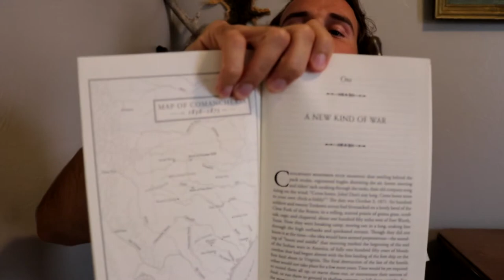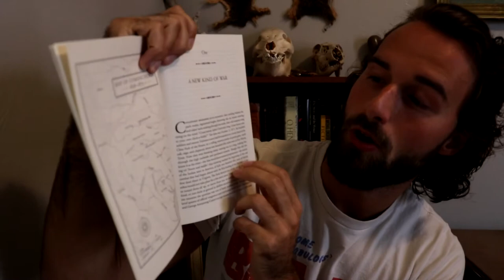Empire Of The Summer Moon by S.C. Gwynne | Book Review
After reading this book, you will never look at Texas in the same way again. The rise and fall of the Comanches is one of the craziest stories ever.